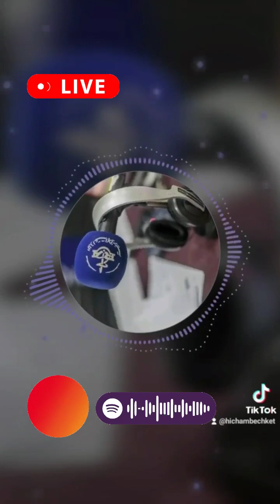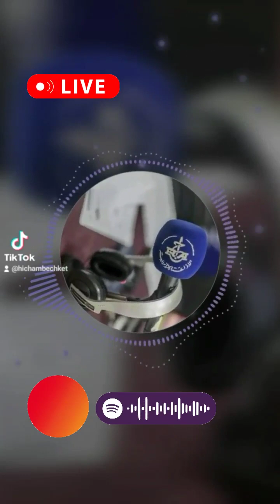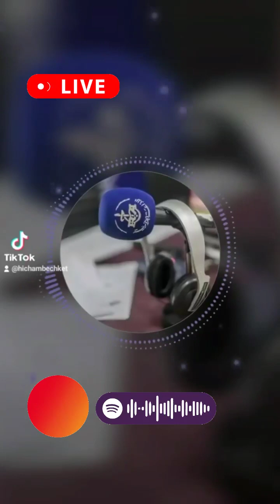ابطال مركز يشاركون في حصة هذا الصباح للاذاعة الوطنية القناة الاولى في فقرة 100% جزائري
ابطال مركز Newgaterobot يشاركون في حصة هذا الصباح للاذاعة الوطنية القناة الاولى في فقرة 100% جزائري
🏅🎖️ مركزنا يسعى لتشجيع البحث والابتكار .-لمزيد من المعلومات يرجى منكم الاتصال ب:
ارقام مركز ولاية سطيف:
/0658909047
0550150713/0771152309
العنوان بولاية سطيف: حي القصرية على الطريق المؤدي الى جامعة فرحات عباس (لافاك) و مصحة بابور
ارقام مركز المحمدية الجزائر العاصمة
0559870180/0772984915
 العنوان :المحمدية الجزائر العاصمة
بداية-الدراسة
تتمنى لكم ادارة newgaterobot التوفيق للجميع.